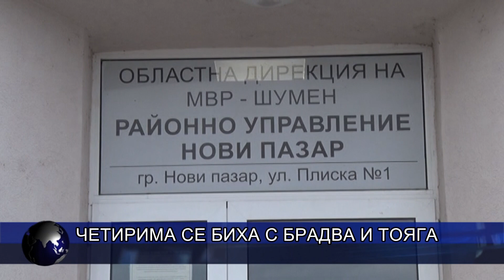Четирима се биха с брадва и тояга